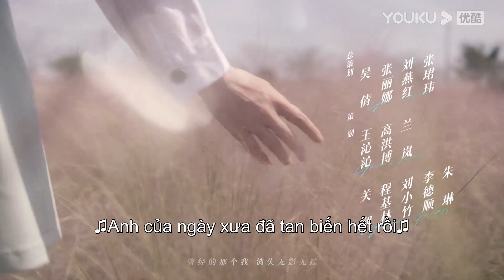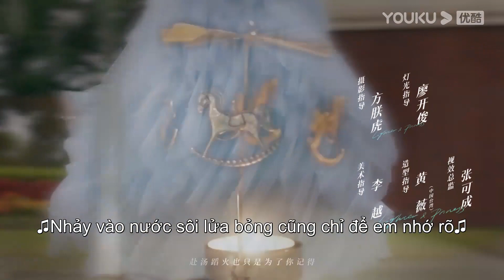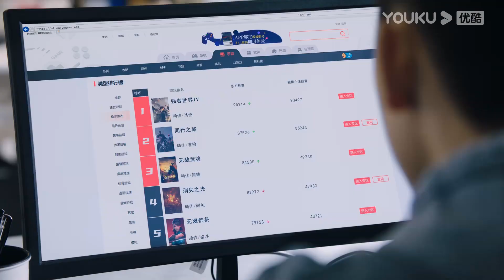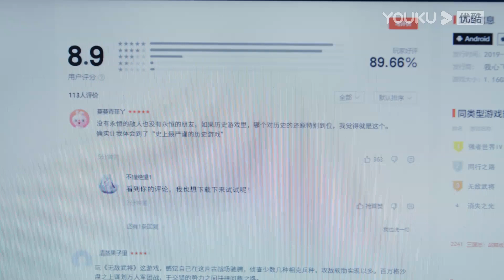Trailer EP28: Chu Vận nói cảm ơn Lý Tuân | Chiếc Bật Lửa Và Váy Công Chúa